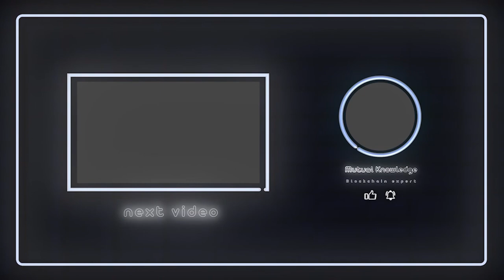[Episode 8] Desiree Ndong - Founder of Learn Crypto